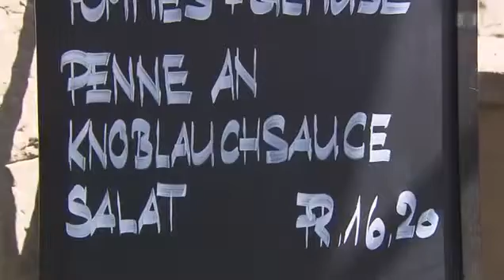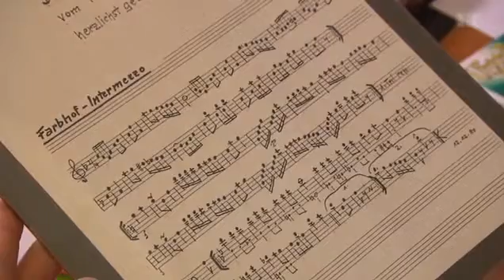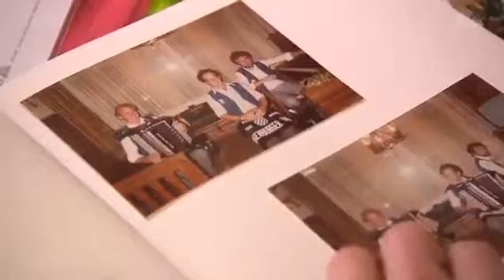Potzmusig Beizetour: Restaurant Farbhof in Zürich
Watch Romantic Superhit Full Length Movie in Hindi.
blockbuster movies. Hollywood Superhit Blockbuster Movie now in Hindi.